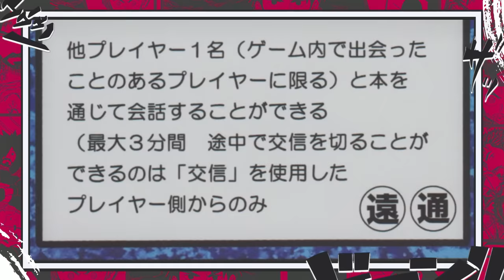É POR ISSO QUE GING CONSTRUIU A ILHA DA GANÂNCIA-O REAL PODER DE GING FREECS O MAIOR HUNTER DE TODOS